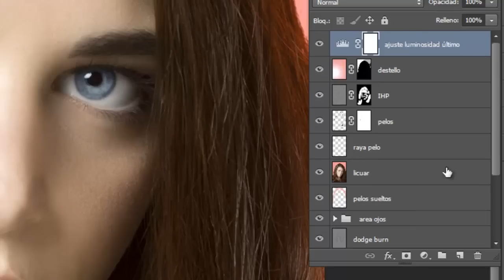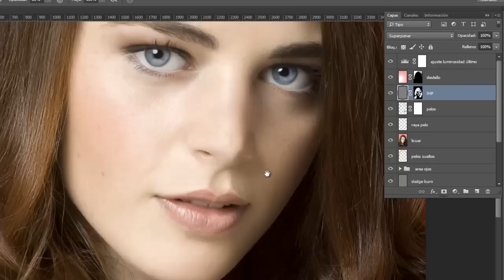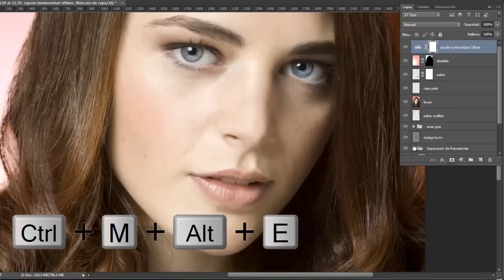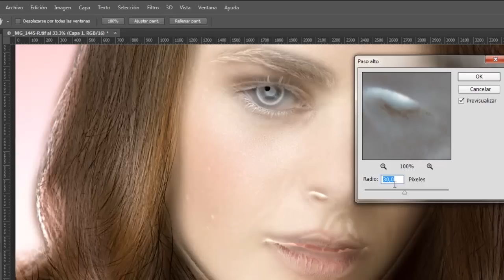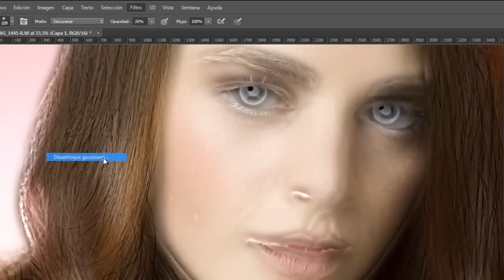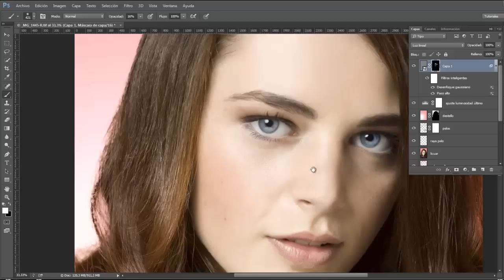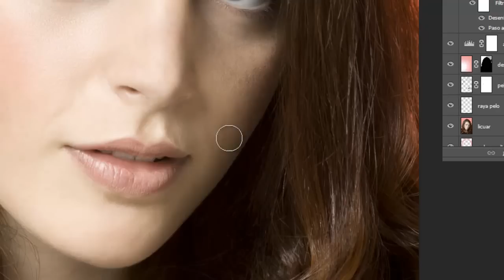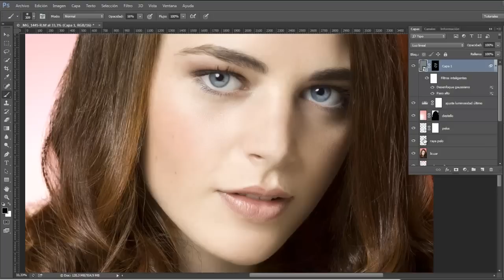Retoque de piel con Paso alto invertido en Photoshop. Retoque de retratos. Tutorial en español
Tutorial de Photoshop de FotografoDigital.com que enseña a realizar la técnica de paso alto invertido que es una herramienta especialmente útil en el retoque de belleza que sirve para nivelar la diferencia tonal entre altas luces (las oscurece un poco) y sombras (las aclara ligeramente) y que gracias a esa cualidad mejora considerablemente el aspecto de la piel.

Si quieres aprender una de las mejores técnicas profesionales de retoque de retratos, puedes acceder a nuestro curso gratuito de separación de frecuencias en este enlace